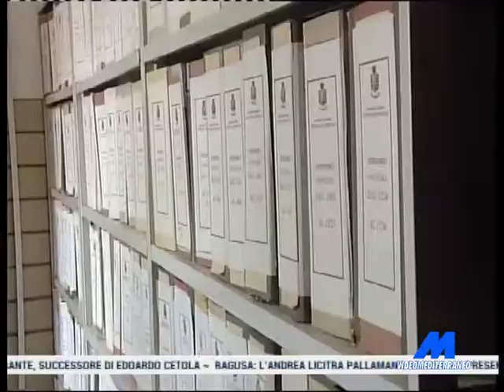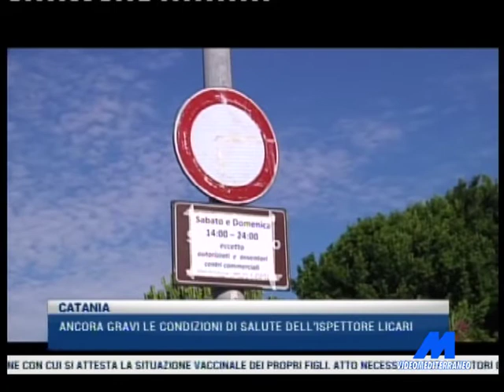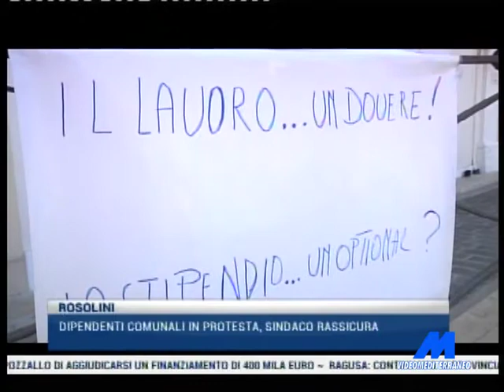MTG 20:30 DEL 11-09-2017